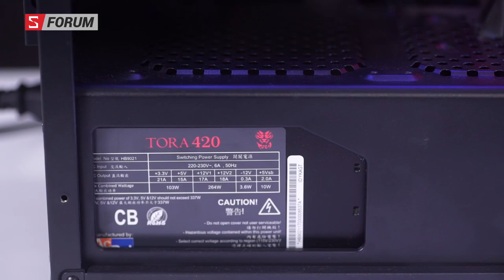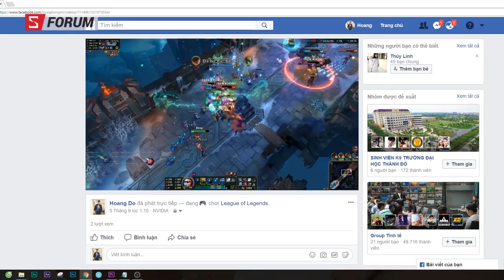Cấu hình 12 triệu chơi Max Setting kèm tản nước Bykski HTS | An Phat PC & SChannel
📌Link tư vấn Build PC miễn phí:
Cùng anh Hoàng Đỗ / SChannel khám phá bộ case máy tính PCAP Gaming Stylist cực đẹp này nhé !!!